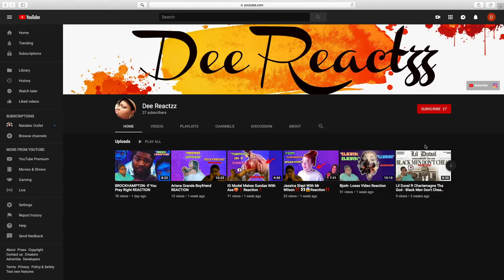NicoleTV Gets Her Wig Snatched OFF!!! Compilation Reaction